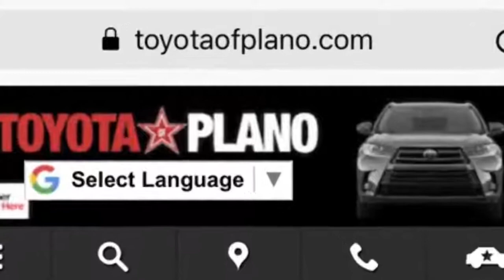2019 TOYOTA C-HR LE | Toyota of Plano | Plano, Texas | Quick Take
Today, we present you the all new 2019 Toyota C-HR LE.  The video is short, and focuses on just a few of many great features.  We hope you enjoy it and visit us soon.